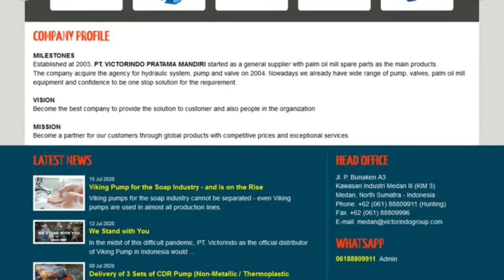SEPEEX Progressive Cavity Pumps, Macerators and Control Systems dari PT. Victorindo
SEPEEX Progressive Cavity Pumps, Macerators and Control Systems merupakan pompa rongga progresif seepex, macerator, dan sistem kontrol dimasukkan ke dalam sistem manajemen kualitas mutakhir. Dengan kualitas yang andal dan material berkualitas tinggi, produk-produk tersebut memenuhi tuntutan pelanggan teknis dan kualitatif terbaik.

Bagi Anda yang ingin mengetahui produk dari SEPEEX silahkan mendatangi PT. Victorindo. Perusahaan kami akan melayani pelanggan dengan sepenuh hati. Kami selalu mengutamakan kenyamanan dan kualitas barang-barang yang ada.